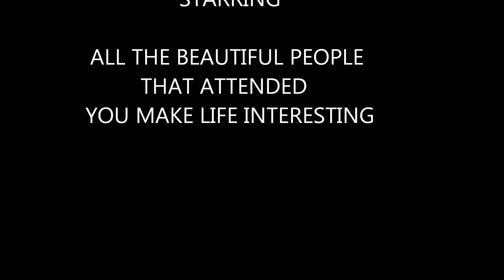Hidalgo Society Gran Baile Jan 2015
Gran Baile in the Legendary Salon Hidalgo.  Bringing back memories and making new ones.